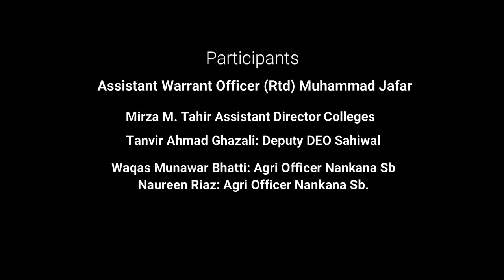Asstt. Director Colleges Mirza M.Tahir Operation Swift Retort ceremony organized by JFPS Chichawatni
Surprise Day Ceremony "Operation Swift Retort" organized by Joint Forces Public School Chichawatni, TMA Hall Chichawatni, Assistant Director Colleges Mirza Muhammad Tahir's comments, Parents meeting, value of Pre Cadet System, Standard Education, delivering much more, special movements, disciplined and organized institution, reasonable fee structure, operation swift retort pilots